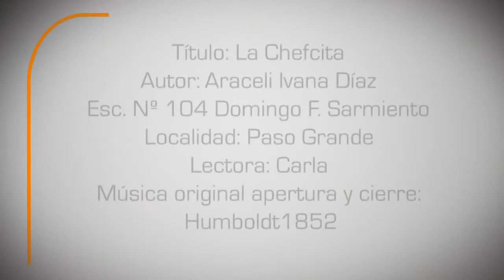"La chefcita"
Plan de lectura "CONTEXTOS"